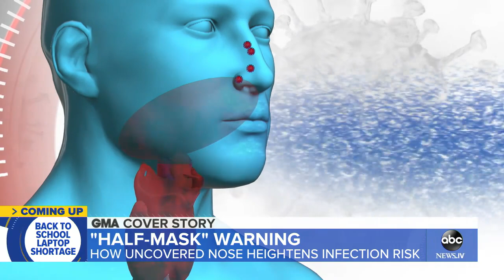How wearing a mask below your nose can make you more vulnerable to COVID-19 l GMA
A group of researchers at the University of North Carolina found the cells that line the nose may be more likely to become infected with the virus than the throat or lungs.